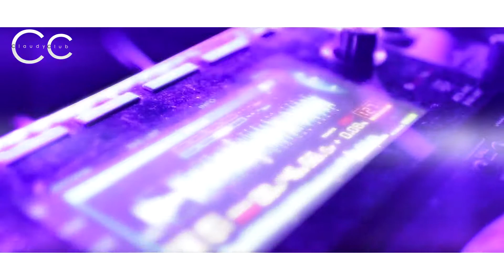TEASER Claudy Club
Le premier TEASER de la discothèque CC avec TI3O au platines !

le Claudy Club
Les Garennes
le Viel-Baugé - Maine et Loire  (49)